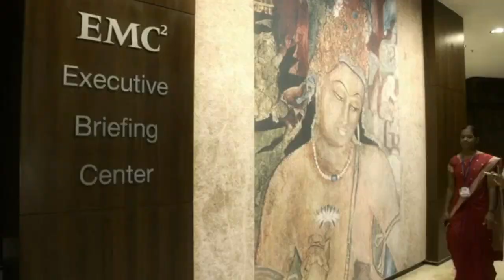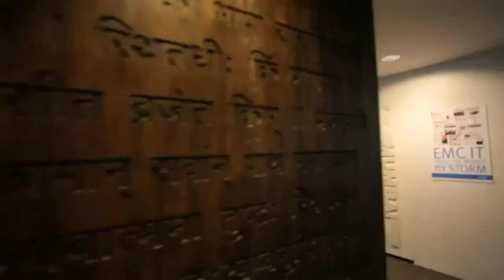Great Place to Work® "We ♥ Our Workplace" Video Contest Entry - EMC Data Storage Systems